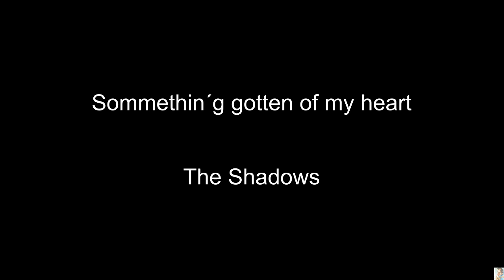Sommethin´g gotten of my heart (The Shadows) BT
Sommethin´g gotten of my heart ( Backing Track )
Hank Marvin Style.
The Shadows.
Instrumental.